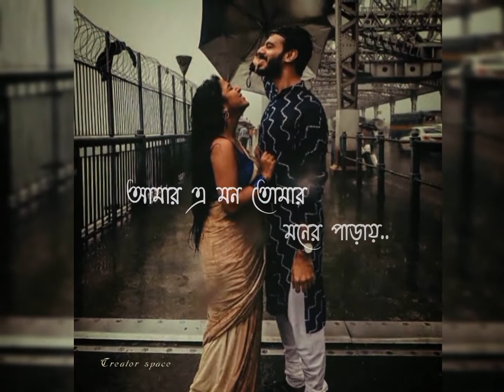ঘুম চলে যায় song